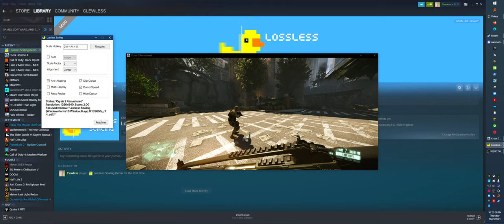Crysis 2 Remastered Ray Tracing GTX 1060 AMD FSR 1.0 Lossless Scaling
Lossless Scaling Upscaling with FSR 1.0 from a super low res ultra wide resolution like 540p or maybe 720p. Game using ray traced global illumination and software accelerated reflections. Interesting because the game runs using DirectX 11 but still utilizes ray tracing by calling a Vulkan library at the same time for ray tracing functions or something like that. Works pretty great on my Pascal architecture GTX 10 series GPU without hardware accelerated ray tracing/RTX running running with software accelerated raytracing on my i5 11400 with 16GB of 3200MTs RAM. My 1060 is the 6GB model. Who needs RTX amarite? Like seriously. Same thing goes for Unreal Engine 5 games.